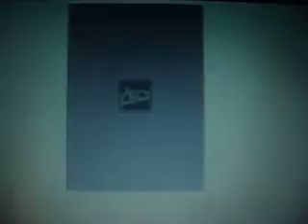My pokemon artwork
my pokemon art work so far if you would like me to draw something for you i can just comment or send a message witch ever you like and if you would like to see more of my artwork here is a link

thanks